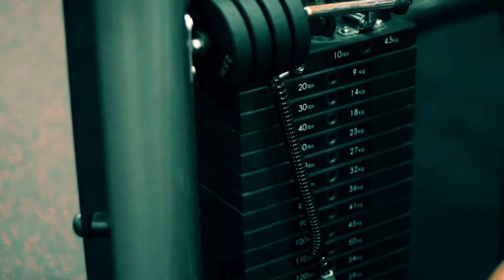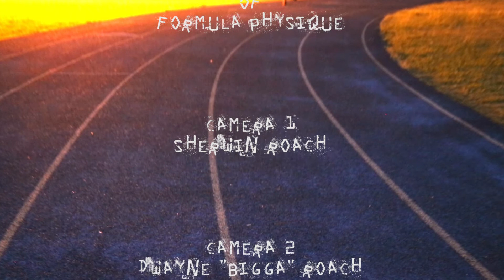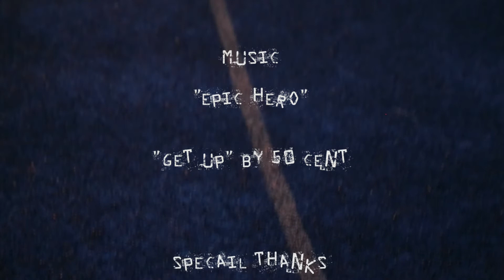Kevin Roach- Get Up (Formula Physique)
Directed by: Sherwin Roach
Camera 1/ Editor: Sherwin Roach
Camera 2: Dwayne "Bigga" Roach